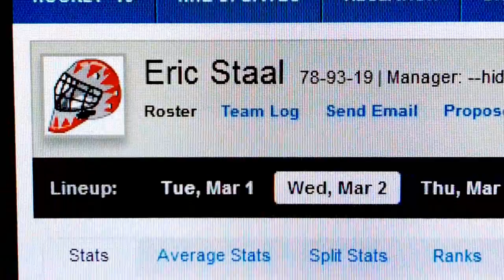Parise-Staal Fantasy Throwdown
- Things get a little "ruthless" when Eric Staal and Zach Parise make one last effort to help both of their squads by making a trade in their Fantasy Hockey Throwdown presented by Yahoo! Sports and the NHLPA.